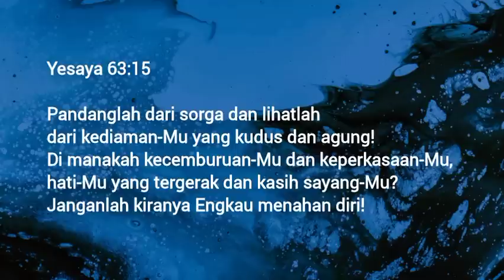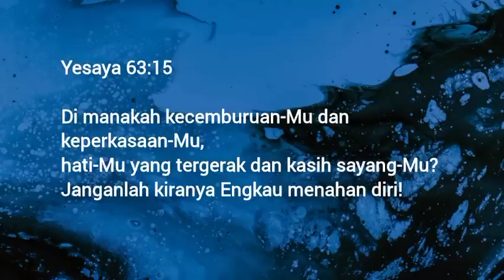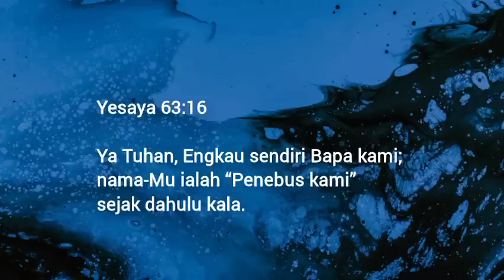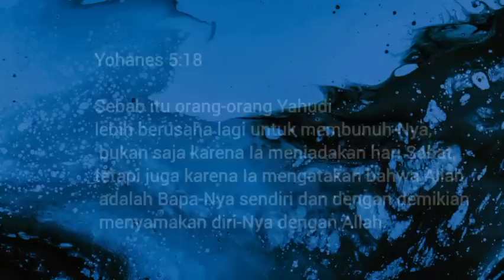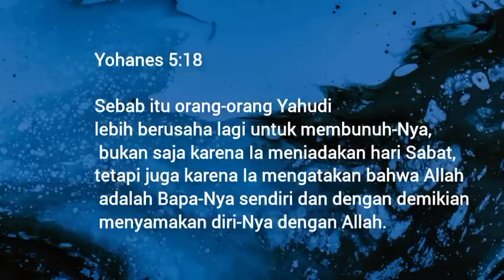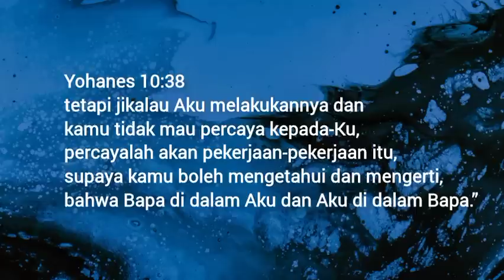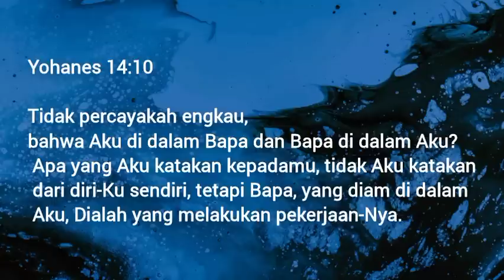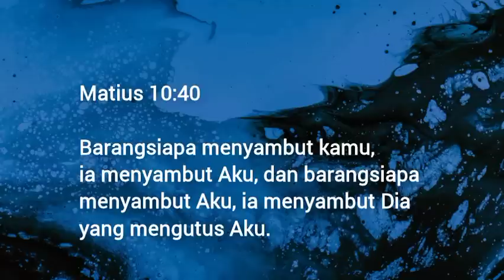Mata TUHAN Tertuju Kepada Anak-Anak-Nya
khotbah jusuf roni terbaru 2023
mata Tuhan tertuju kepada anak-anakNya
khotbah yang sangat inspiratif dan membangun iman
dengarkan videonya hingga selesai Tuhan Yesus memberkati